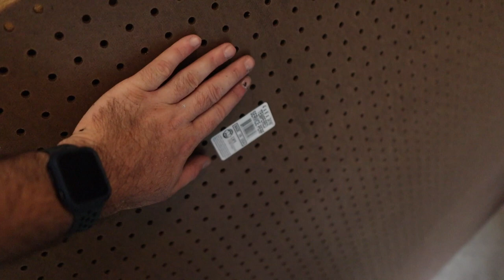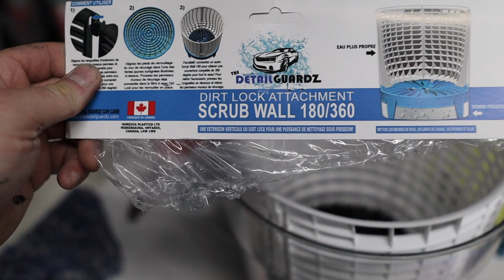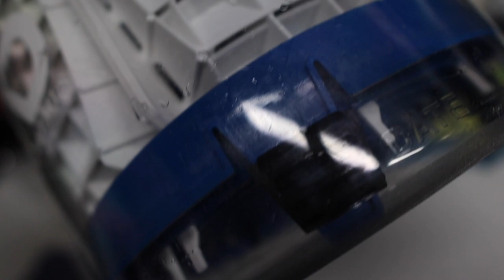Our Detailing Life / Another Busy Day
If you're interested in One-On-One training visit wwwTheDetailingWorkshop.com
Or if you are unable to travel to our Shop you can opt-in for Virtual Training...

Who Loves COFFEE? We do!

Become a member and join!  It's not a big deal if you don't want to or don't like the idea of this, in fact, you're not missing anything important.  It's like extras and behind-the-scenes stuff, you used to get when you bought a special edition DVD.  Do people even still buy those? Well,  join if you want extra stuff.  If not...It doesn't really make a difference.

🧽🧪Tools and Chemicals
MJJC Foam Cannon.
Suds Lab Total Car Cleaner.
Suds Lab Total Degreaser.
Adams Air Cannon Jr.
Batoca Hand DA Polisher.
Clay Towel.
Stoners Trim Shine Protectant
Myteelite II 8070
Vehicle Heated Dryer
Ridgid Vacuum
Casabella Brush
Capri Air Blow Gun
Detail Factory Ultra-Soft Brush
Microfiber Towels
303 Aerospace Protectant

SPTA Polishers
Cordless 15mm DA Polisher.
Extra SPTA Cordless 15mm Battery.

🐕Dog Hair Removal Tools
ANALAN Mini Pet Hair Remover.
Lily Brush.
Hoover Dog Hair Nozzle
Pet Hair Remover Stone
Hoover Dust Brush

🛒Huge Amazon Store with tools and products we use daily!

⚫️Detailer's Cord Snaps!

🔦Lights
4 Pack LED Shop Lights 3600 Lumens 5000k
5500K Photo Studio Light
LED Light Bulb, 5000K Daylight, 1100LM
Astro 50SL Color Match Light
Astro 50SLMAX 450 lm

📷Recording Gear:
Canon M50
Sigma 16mm 1.4f Lens.
Rode Wireless Go II.
Comica CVM-V30 PRO Camera Microphone